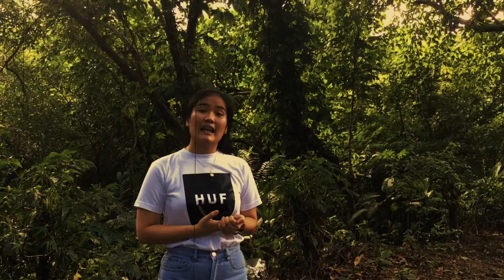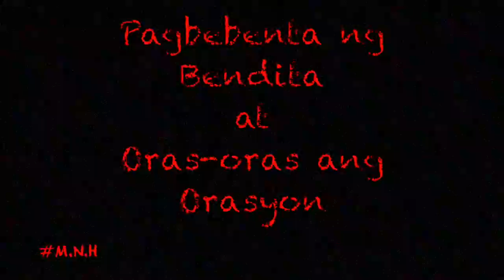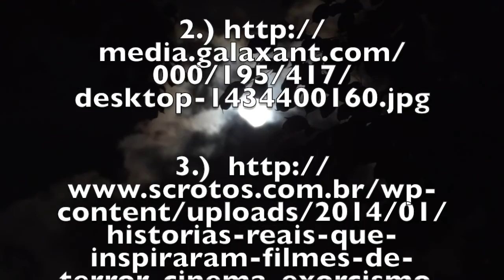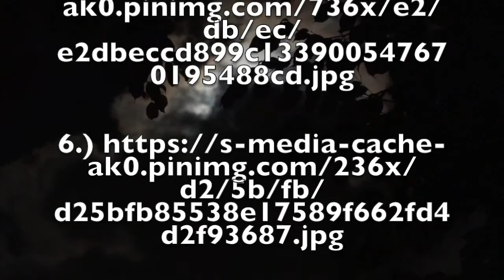Misteryo ng Hagpis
Fil 14 - L 2016
Group 5

Kristina Lim
Renzo Logarta
Gilene Lugtu
Jane Mapolon
John Marco Mina* [correction: name in video]

Misteryo ng Hapis

Sinaniban ng demonyo ang mga mag-aaral
Kinabukasan, Sto. Nino. Dati, duwende.
Noon daw, kaluluwa ng hinalay.
na di pa natatagpuan ang bangkay.
Anuman, dinadasalan sila.
Nagsulputan ang mga mamamahayag.
Kumalat ang balita sa buong bayan.
Nagsimulang magbenta ng bendita
sa mga silid-aralan. Oras-oras ang orasyon.
Puro salita. Wala akong nagawa:
sinubok kong manalinghaga.
Walang dumalaw na pagpapala ng salita.
Samantala, nakahandusay ang katawan
ng mga bata.

(Galing sa librong "Pag-aabang sa Kundiman: Isang Talambuhay" ni Edgar Calabia Samar)

YouTube Vid Source:

GMA Scene

Clock Time-Lapse